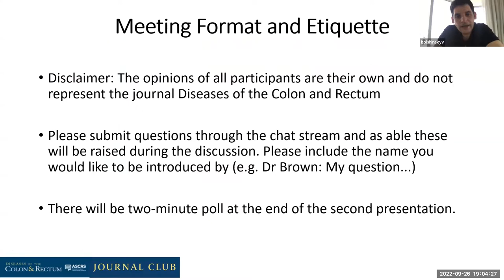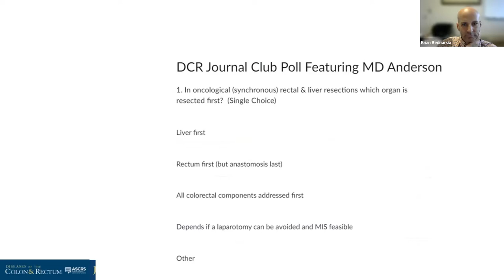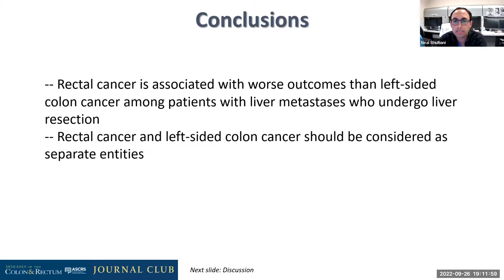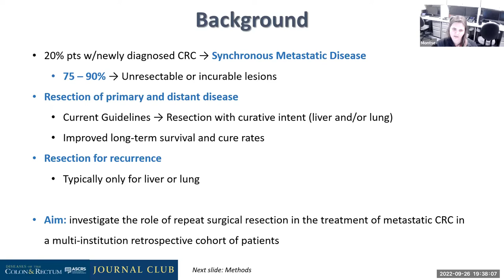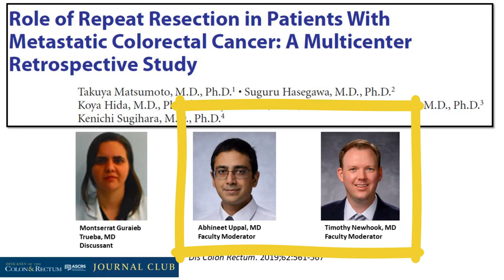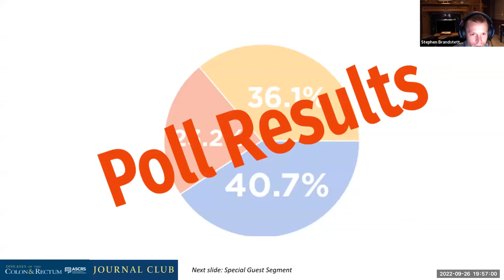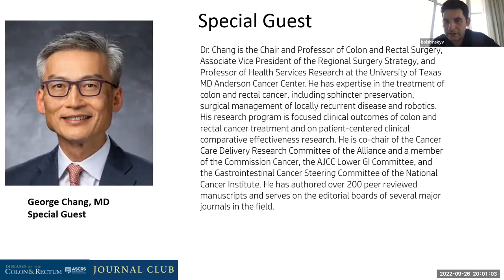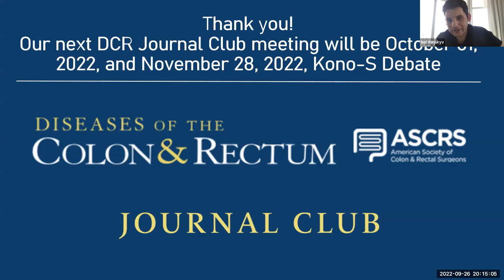Management of Liver Metastasis in Patients with Colorectal Cancer | MD Anderson Cancer Center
Colorectal health, research, innovation, and education: a peer-reviewed medical journal.

Go here to access the journal Diseases of the Colon and Rectum

Diseases of the Colon & Rectum is the world's leading publication in colorectal surgery, ranking in the top 10% of all peer-reviewed surgery journals.

For physicians involved in colorectal patient care as well as for authors who wish to publish in the premier journal in this field of specialization, DC&R is the recognized authority on conditions affecting the colon, rectum, and anus. The journal publishes:

Original Articles
Clinical Practice Guidelines
Systematic Reviews
Short Communication (including Editorials, Letters to the Editor, Technical Notes, and Video Vignettes, among others)
For more than fifty years, DC&R has been the journal of choice for the transfer and acquisition of medical and surgical knowledge and information in this highly specialized discipline. Given changes in the array of diagnostic tools and in the quality of medical and surgical management options and protocols, general surgeons, colorectal surgeons, gastroenterologists, surgical oncologists and oncologists worldwide have come to rely upon DC&R online and its monthly print edition for cutting edge information. Very simply, the journal is the single most authoritative resource for physicians involved in all aspects of colorectal care who wish to stay apprised of medical and surgical advances.

Diseases of the Colon & Rectum is a Wolters Kluwer recommended title.